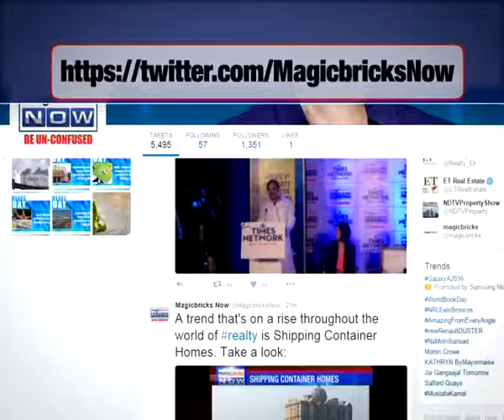Taxation is a big hurdle in India: Niranjan Hiranandani - The News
At the NAREDCO conference in Mumbai, Niranjan Hiranandani, MD, Hiranandani group, who is selling his commercial assets in Powai for 1 billion dollars believes that there is a lot of scope for affordable housing in India but taxation is a big hurdle.

He believes that with high taxation, the vision of affordable housing gets diminished in cities such as Mumbai. Stating that affordable housing has huge potential, he called for simplifying and reducing the taxation to creates millions of houses that a common can buy.